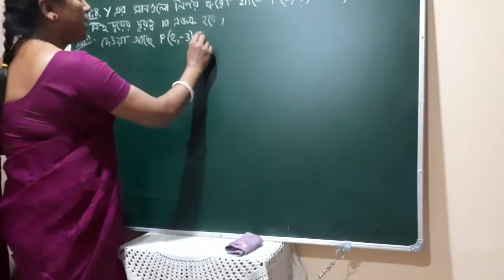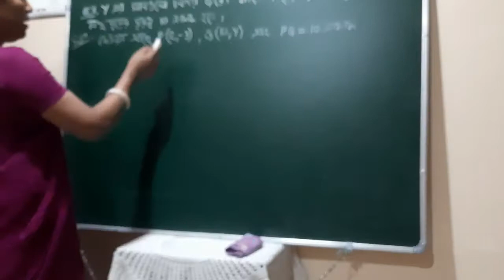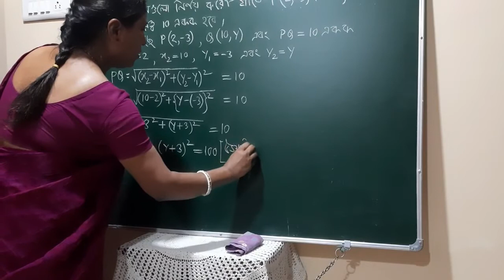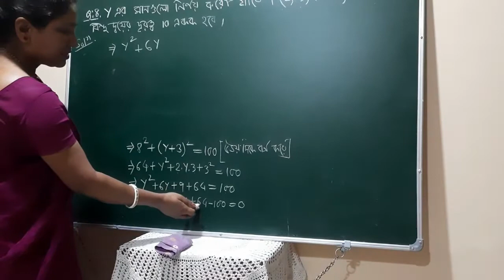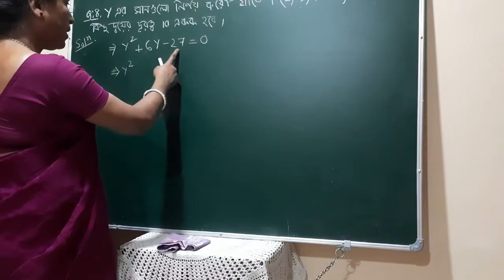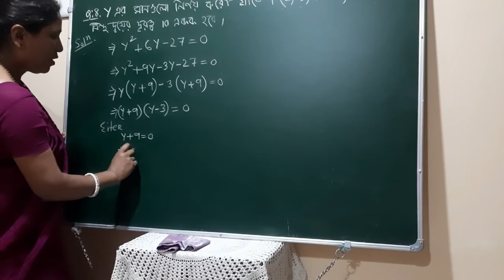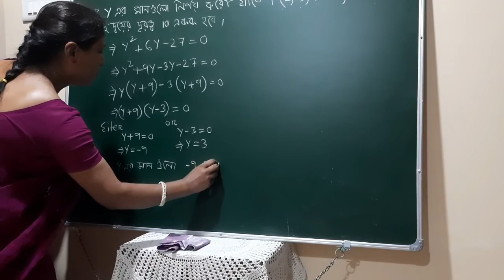Class X, General Maths, Ex 7.1 ( Q. No. 8 ) Bengali Medium ( NCERT Solutions ) Coordinate Geometry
Hi Students,
Hope you all were able to understand the solution. You can always leave your doubts in the comment section.

Mitali Saha